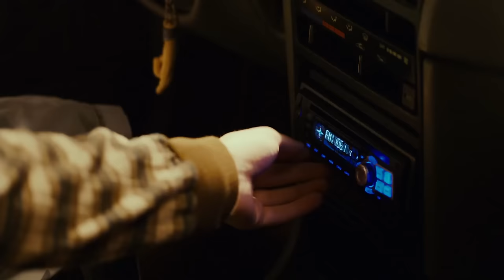Seth Picks Up Evan For School (Opening Scene) | Superbad | Show Me The Funny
Seth drives to Evan house to pick him up for school.

From the guy who brought you Knocked Up and The 40-Year-Old Virgin comes SUPERBAD. Seth (Jonah Hill) and Evan (Michael Cera) want nothing more than to lose their virginity before they head off to college. To do that, though, they need to get liquor for the big party that night. With the help of their friend Fogell, a.k.a. McLovin (Christopher Mintz-Plasse), and his fake I.D., the three of them go on a hilarious chase for that elusive booze, dodging incompetent cops (Knocked Up's Seth Rogen and "Saturday Night Live's" Bill Hader), angry neighbors and jealous boyfriends. Hailed as an "iconic comedy...a true classic of its times" (Pete Hammond, Maxim), SUPERBAD is a laugh-out-loud masterpiece!"